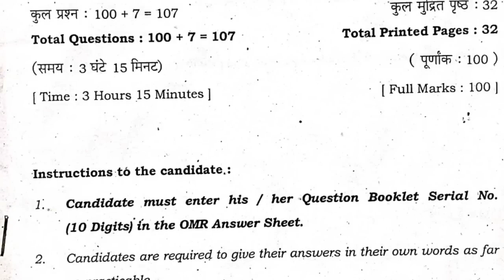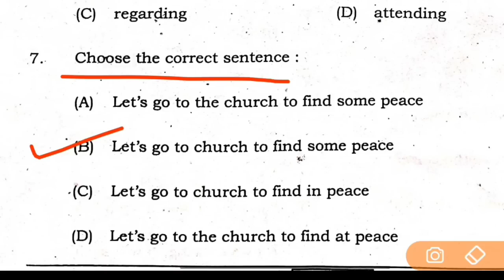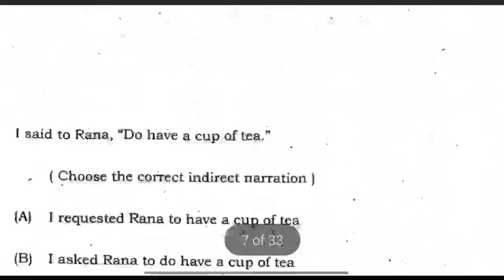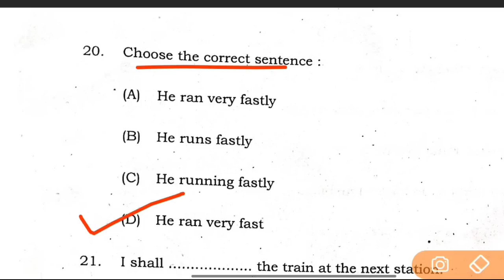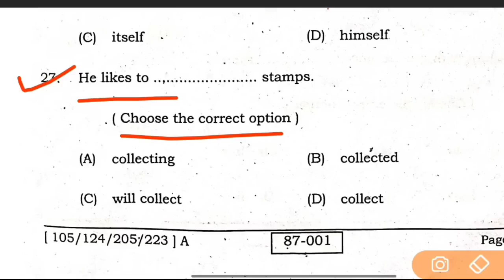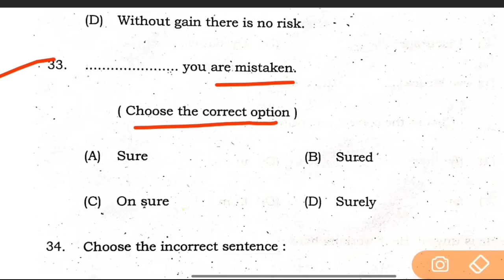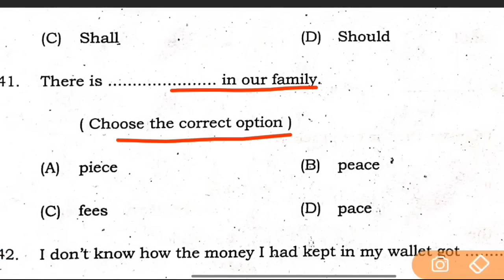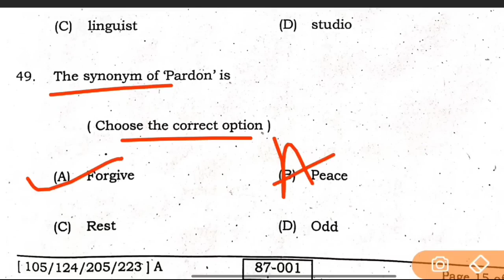12th Class English -अंग्रेजी Sent Up Exam Answer Key 2023 |English Sent Up Exam Question Paper Solve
👉 For PDF Join Telegram 12th Class English -अंग्रेजी Sent Up Exam Answer Key 2023 |English Sent Up Exam Question Paper Solve#class12
12th Class Political Science Sent Up Exam Answer Key 2023 | Pol Science Question Paper Solution 2022#class12

12th Class Geography-भुगोल Sent Up Exam Answer Key 2022 |Geo Sent Up Exam Question Paper Solution#class12

12th Class History-इतिहास Sent Up Exam Answer Key 2022 |History Sent Up Exam Question Paper Solution#class12

Geography Sent Up Exam Question Paper Solution 2022-23 |12th Class Geography -भुगोल Answer Key 2022#class12

bihar board 12th sent up exam hindi objective
hindi objective.i hope ki aap sabhi ko video bahut
queries solve :-
1. bihar board sent up exam
2. 12th sent up exam 2023
3.hindi objective answer key sent up exam
4. 12th sent up exam 2023 hindi objective answer
key
6.12th sent up exam hindi question paper
7. bseb sent up exam 2022-23 chemistory answer
8.sent up exam 2023 question paper hindi
9. sent up exam 2023 chemistory
10. 12th sent up exam 2022 hindi paper
hindi objective, 12th sent up exam 2023, hindi
objective inter sent up exam, 12th arts hindi sent up
exam 2022, 12th science hindi sent up exam 2023
12th commerce hindi sent up exam 2023, sent up
exam 2022, sent up exam 2023
,12th sent up exam
2022,12th hindi objective sent up exam 2022, bihar, 2022,12th hindi objective sent up exam 2023
12th sent up exam
hindi,chemistry objective,hindi objective question,bse
uttam study hindi objective
• sentup exam 2022 answer key
12th sent up exam objective answer
hindi objective answer key
• 12th sent up exam hindi objective answer key
answer
• sent up exam hindi,
bihar board biology objective answer key 2021, bseb 6 february 2021 hindi answer key, bseb 12th hindi question solution,
bihar board aaj ka paper solution, aaj ka hindi ka paper, bseb today exam paper,

bihar board hindi objective answer 2021, bseb hindi important question,
bseb hindi objective set j answer key,
bseb hindi set c answer key, bseb hindi set d ans key, bseb set h answer key,